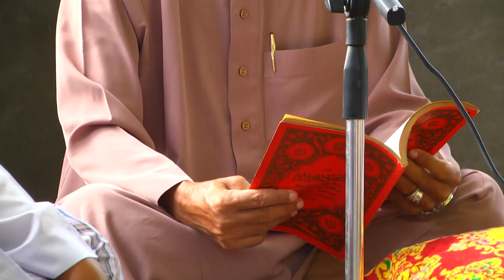งานแต่งงาน อิสลาม Part 1